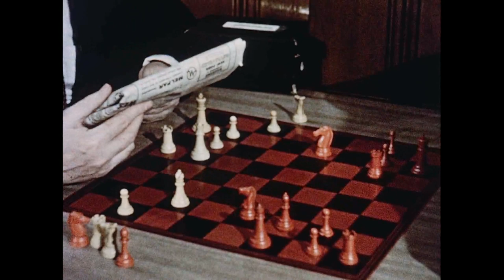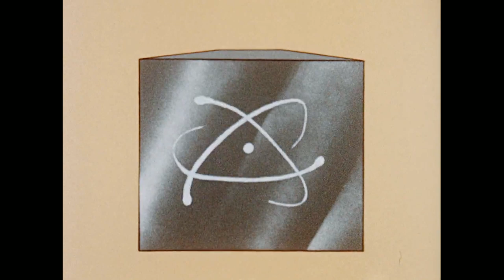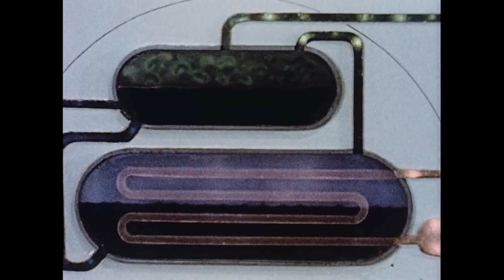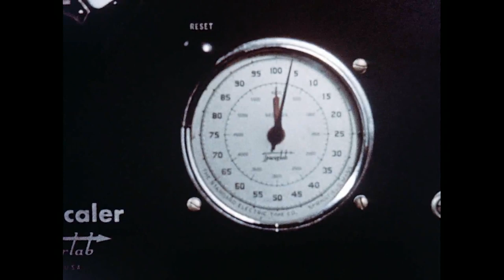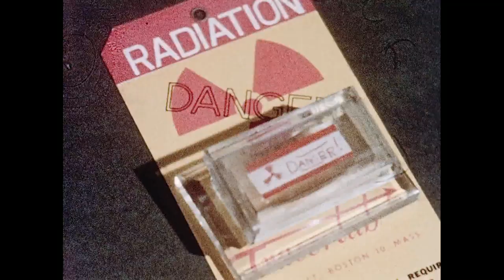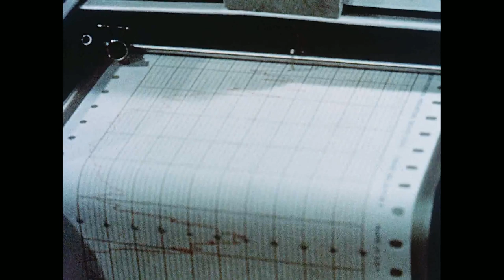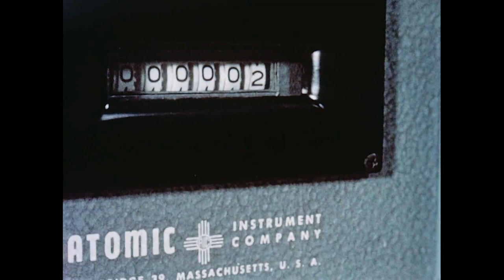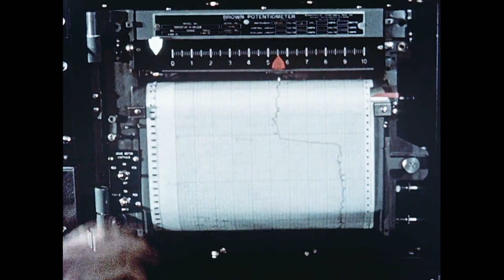The Atom Comes to Town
Illustrates the uses of atomic energy in power, medicine, agriculture, industry and research. -- Summary from shelflist card "Promotional film showing the role of atomic energy in medicine, agriculture, industry, and research and the potential for nuclear-generated electrical power. NOTE: Produced in Eastmancolor."

-  Credits: Introduced by Arch N. Booth, executive vice-president, The Chamber of Commerce of the United States